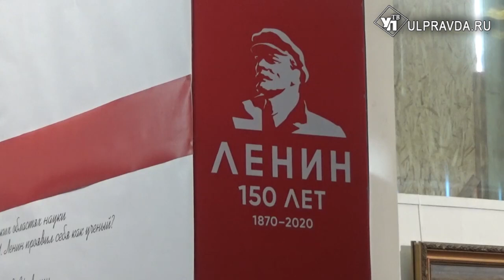Ленинский мемориал и краеведческий музей ушли в виртуальную реальность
В связи с отменой культурно-массовых мероприятий многие учреждения Ульяновска переходит на новый режим работы.